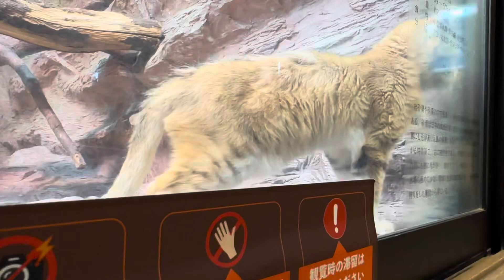うとうとシャリフくん起こして遊びだしたジャミールちゃん 眠いと‥😅 スナネコ 那須どうぶつ王国にて 2024年8月17日